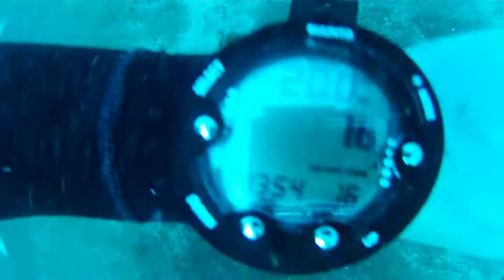Dive Site - El Cabron, Gran Canaria Jan 2019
Short video of a recent dive. Spotted a sea snake at the start and a nativity scene and Christmas tree down at 20 meters. Apologise for the dodgy camera work, still learning.